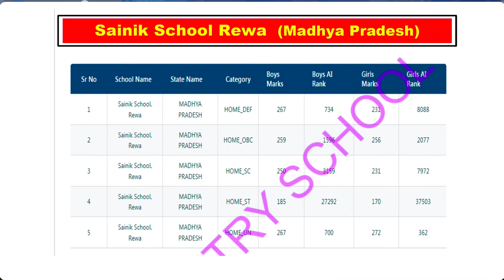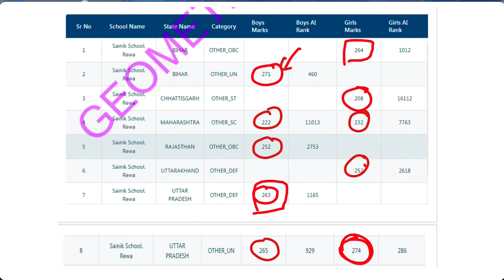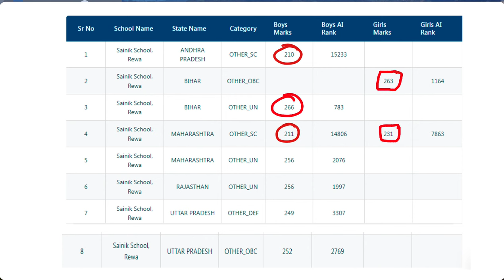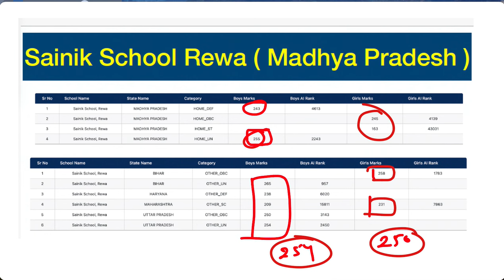Sainik School Rewa Madhya Pradesh Cut Off 2024 Revealed!|Cut-Off Mark of Rewa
Discover the Sainik School Rewa Madhya Pradesh Cut-off for 2024 with our in-depth analysis! We delve into the Rewa Cut-off, providing a comprehensive explanation and analysis of the Sainik School Rewa Cut-off 2024. Explore the cut-off marks for both Class 6 and Class 9, comparing them with previous years' cut-offs for a comprehensive overview. Don't miss out on understanding the Sainik School Rewa Cut-off list and gain insights into the best coaching options for Sainik & Military School entrance exams. Prepare effectively for the Sainik School Entrance Exam for Class 6 and Class 9 with our detailed insights

◆ RIMC
◆ RIMC Dehradun
◆ Hostel Coaching
◆ Online Course
◆ Online Preparation
◆ Sainik School Preparation Best Platform
◆ UPSS
◆ AISSEE Preparation
◆ JNVST
◆  Navodaya Vidyalaya
◆ सैनिक स्कूल
◆ मिलिट्री स्कूल

Sainik School, Kalkiri Andhra Pradesh
Sainik School, Korukonda Andhra Pradesh
Sainik School, East Siang Arunachal Pradesh
Sainik School, Kunjpura Haryana
Sainik School, Rewari Haryana
Sainik School, Sujanpur Tira Himachal Pradesh
Sainik School, Nagrota J&K